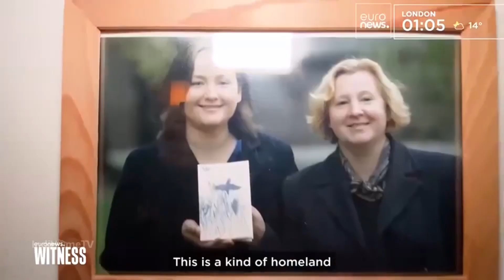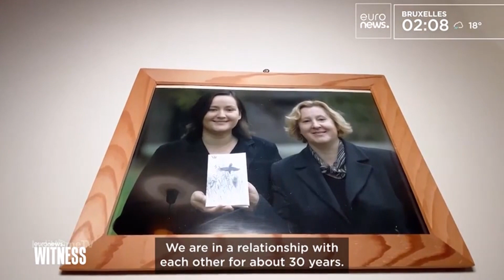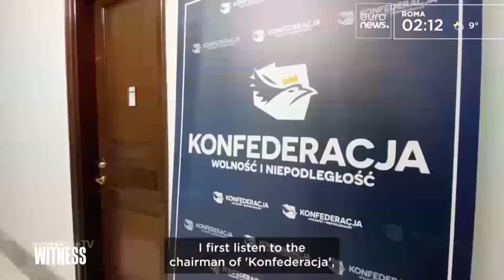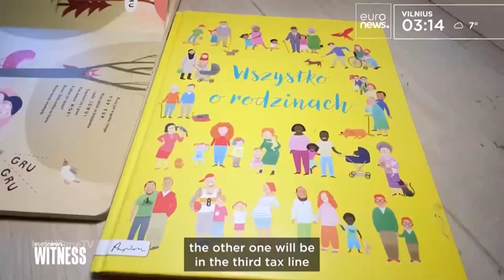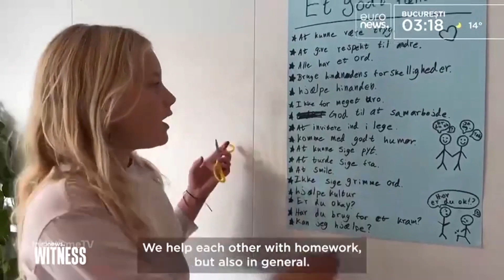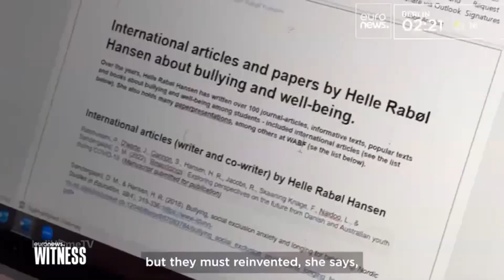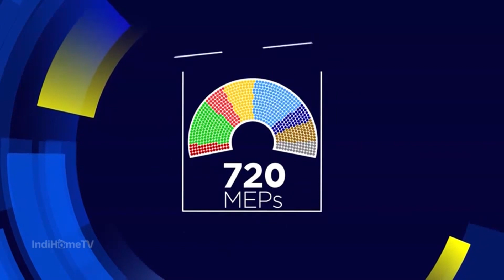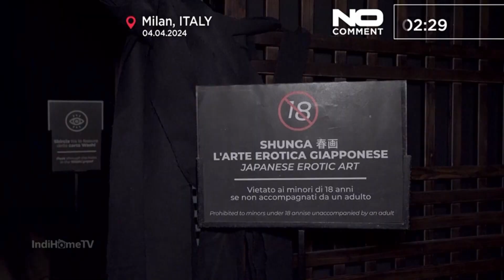Witness - 07 April 2024 (Euronews)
Video ini dibuat menggunakan Clipchamp